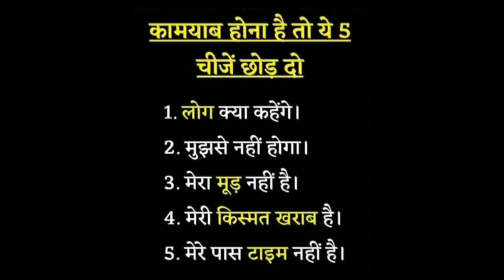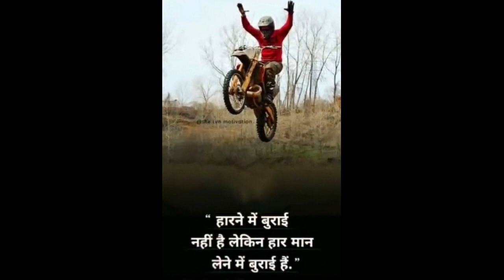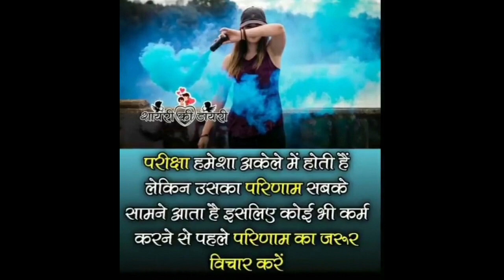motivational video in hind#.ma motivation video#.sussess motivation video#shortvideo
Positive,

best,

 latest,

 attitude

, motivational video